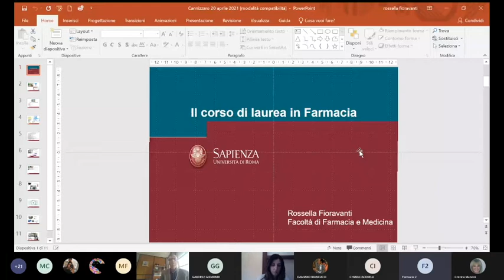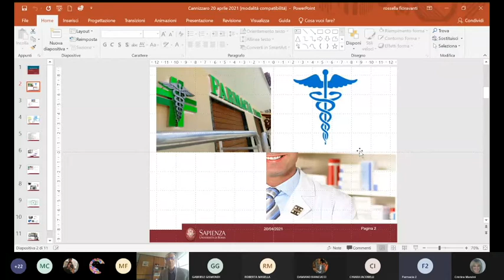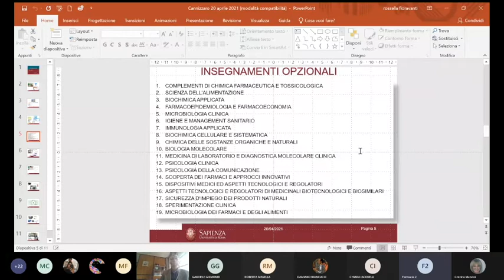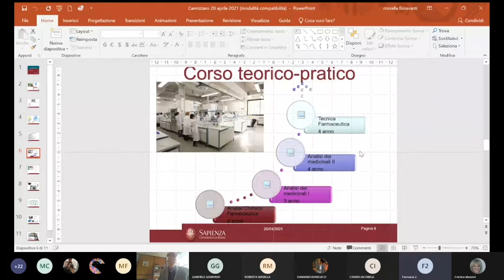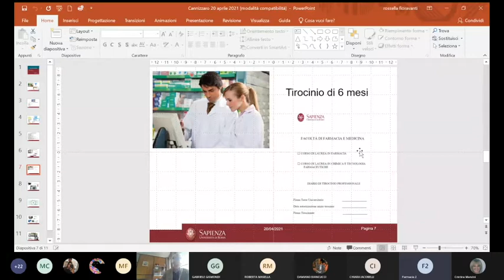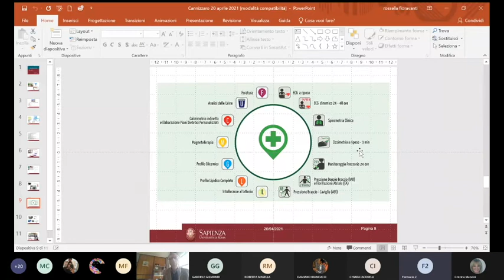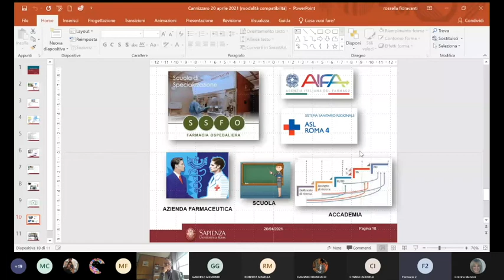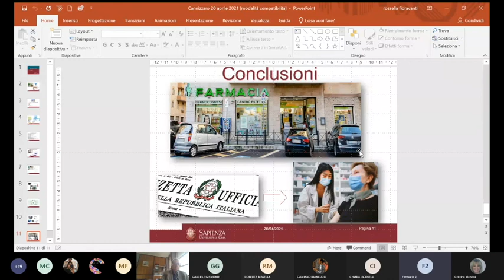Cannizzarorienta - Farmacia La Sapienza 1/2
Prof.ssa Rossella Fioravanti
Farmacia La Sapienza